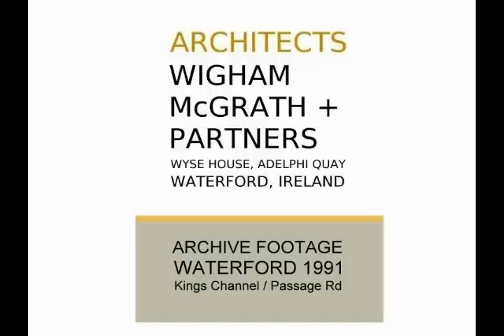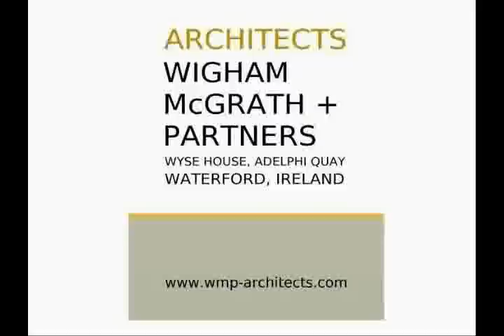WATERFORD 1991 - DUNMORE RD -starts at Kings Channel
This movie is a short car trip from Kings Channel to Passage Rd in summer 1991- it is now 20 years later, what changes do you see ?, please comment mentioning the min and second the text relates to